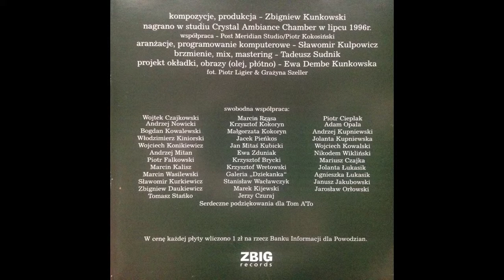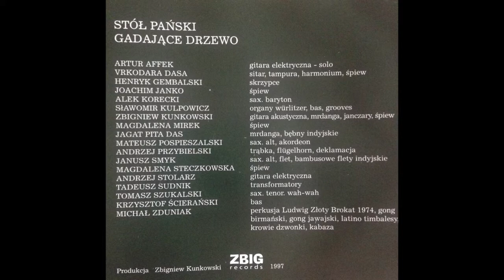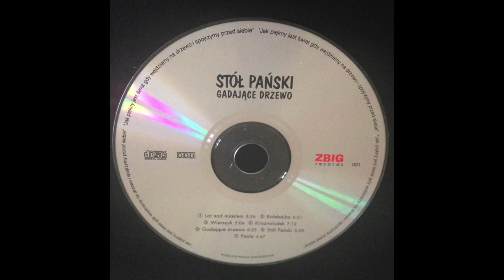4. Krisznoludek - Stół Pański "Gadające Drzewo"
Jednorazowy autorski jazzowy projekt muzyczny zarejestrowany w lipcu 1996 roku i wydany w 1997 przez niezależną wytwórnię Zbig Records.
Vrkodara Dasa - sitar, tampura, harmonium, śpiew
Henryk Gembalski - skrzypce
Andrzej Przybielski - trąbka
Janusz Smyk - flet, bambusowe flety indyjskie
Krzysztoń Ścierański - bas
Zbigniew Kunkowski - bębny indyjskie

Projekt okładki, obrazy - Ewa Dembe Kunkowska